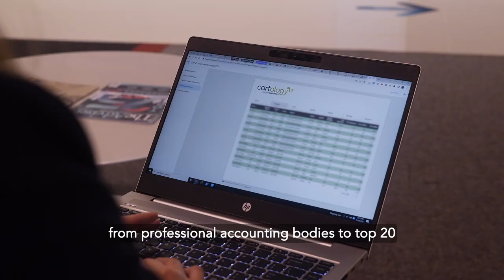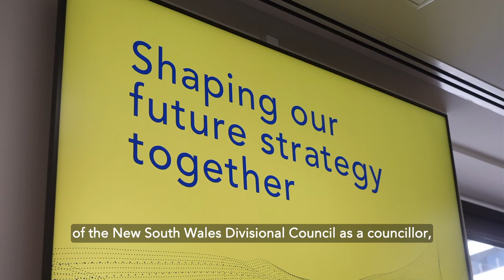The benefits of becoming a CPA: Maggie Lo CPA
The CPA Program led to a huge turnaround in business analyst Maggie Lo CPA's career. Listen as she describes the benefits, how people now see her differently, and where the designation has taken her. Find out how becoming a CPA can uplift your career. Start your membership application today